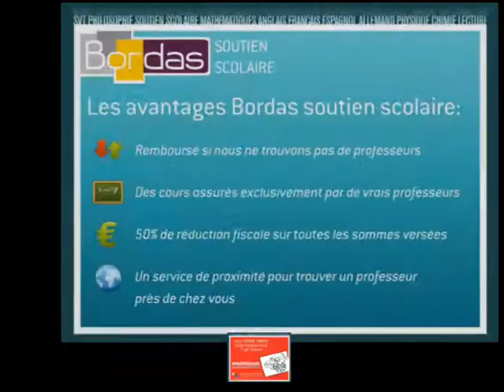Cours particulier Aide aux devoirs - Pessac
Bordas.com : Trouvez un professeur de Aide aux devoirs à Pessac par le site Bordas Soutien Scolaire
Mise en relation immédiate par le site Bordas Soutien Scolaire avec un professeur de l'éducation nationale ou du privé pour des Cours particuliers en Aide aux devoirs à domicile à Pessac.